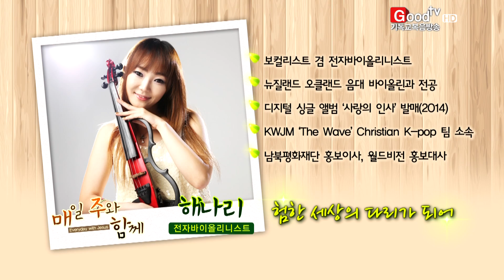매일 주와 함께 112회_해나리 자매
무대 위 신나는 연주와 화려한 퍼포먼스로 대중들의 눈과 귀를 사로잡는 연주자가 있다.

전자바이올리니스트 해나리.

어린시절 뉴질랜드로 건너가 바이올린에 천부적인 재능을 인정받으며

미래를 빛낼 연주자로 주목 받아온 아티스트였다.

그런 그가 전도자의 삶을 살기 위해 선택한것은 바로 전자바이올린.

2008년 한국무대에 대뷔해 지금까지 5개의 앨범을 발표하며,

넘치는 끼와 재능으로 최고의 연주를 선보이며 대중속에 가까이 다가가고 있다.

연주자의 길을 포기해야만 했던 순간도 있었다.

그러나 그 절망의 순간에 만난 하나님으로 인해 지금 그녀는 오직 하나님을 찬양하는

사역자의 길을 걸어가고 있다.

영혼을 울리는 연주라는 찬사를 받으며 세계 곳곳에서 수많은 사람에게 복음을 통해

마음을 위로하고 있는 그녀.

자신의 무대가 하나님께로 인도하는 다리가 되길 소망하는

전자바이올리니스트 해나리자매를 만나본다.